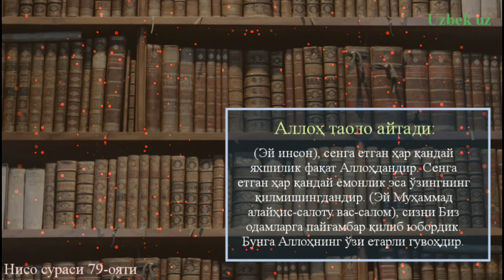83-Дарс: Қуръони карим тафсири, Нисо сураси 75-79 оятлари тафсири | Шайх Абдували қори раҳимаҳуллоҳ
Ассаламу алайкум!